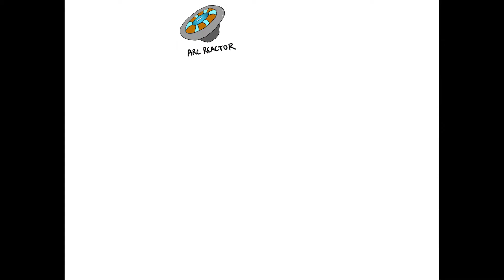The MCU Phase 2 Basically Explained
MCU Phase 2? More like MCU Phase “boo!” Keep watching to find out why the second phase of the Marvel Cinematic Universe is so ridiculous.